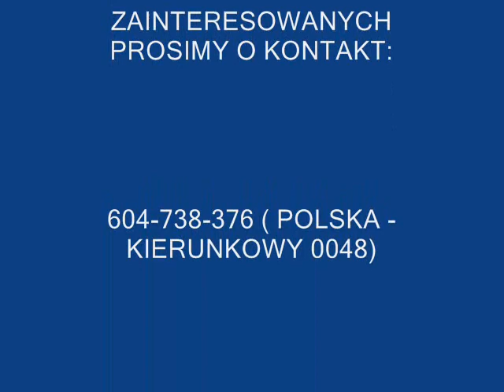PŁUG TURBINOWY DO CIĄGNIKA,ODŚNIEŻARKA HORNET. NAPĘD Z wom 540 RPM .wmv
THIS MACHINE IS PRODUCED IN POLAND BY COMPANY POLEXIM IMPORT-EKSPORT. SNOW BLOWER ,,HORNET 150" IS POWERED BY TRACTORS  FROM 20 UP TO 45 HP AND 540 PTO ( OPTIMUM 30 HP) .
FOR SPECIAL CUSTOMER ORDER WE CAN BUILD BIGGER SNOW THROWERS AND SNOW  PLOUGH ALSO.